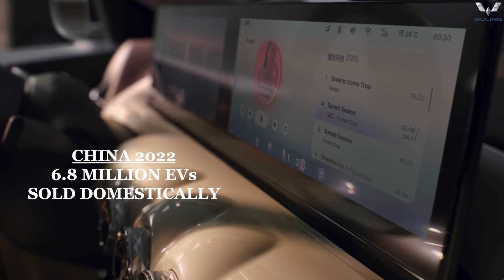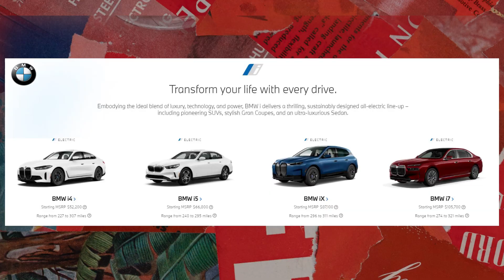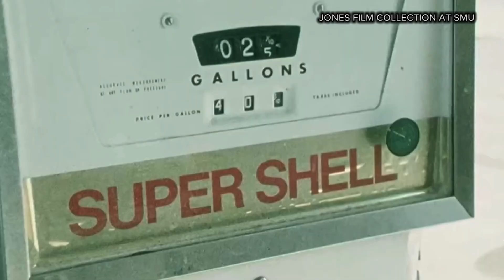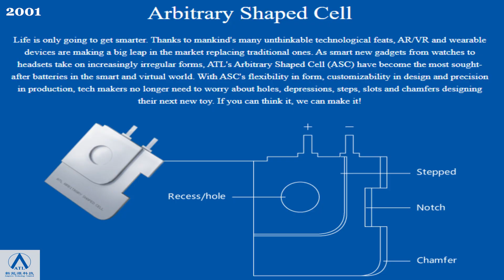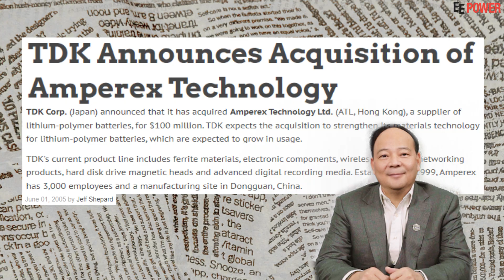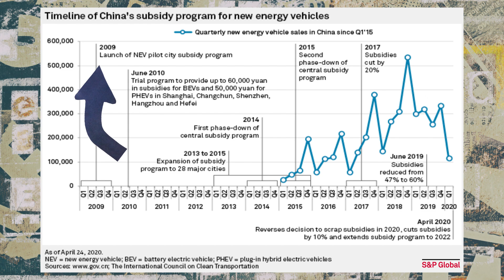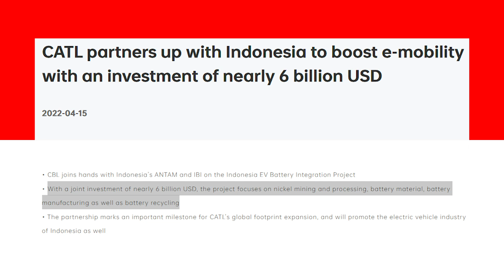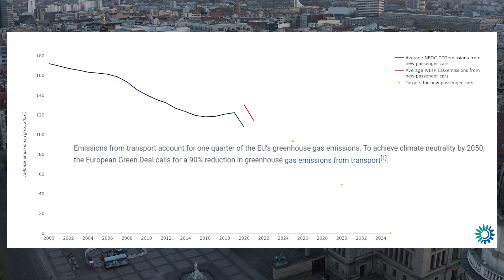How China Conquered The Electric Vehicle Battery Market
China’s rise as the dominant powerhouse in the electric vehicle battery supply chain is an outcome of well-coordinated strategies by the private sector, favorable government policies, and lower prices. Contemporary Amperex Technology Company, Limited (CATL) is an exemplary case study as the top manufacturer of electric vehicle batteries in the world.

Music and Visuals Courtesy Of: Envato Elements

“China Has Perfectly Tangled The Battery Value Chain With Electric Vehicles - A Combo The U.S. And Europe Will Find Hard To Beat”

“China dominates the EV battery industry. Can the rest of the world catch up?”

“How did China come to dominate the world of electric cars?”

“Winners of the 2019 Nobel Prize in chemistry developed lithium-ion batteries”